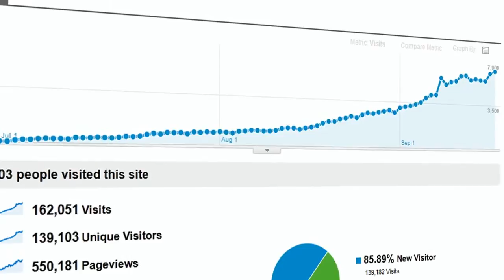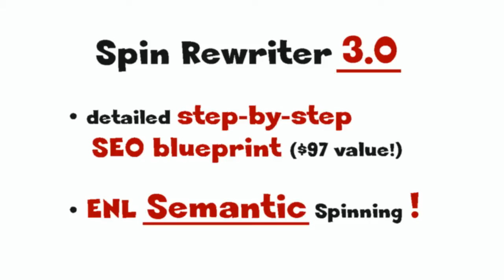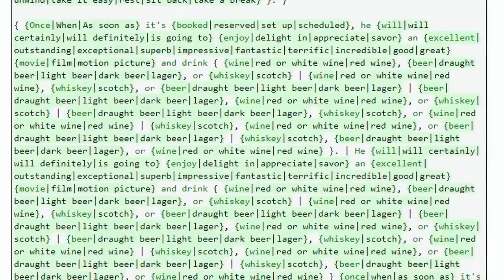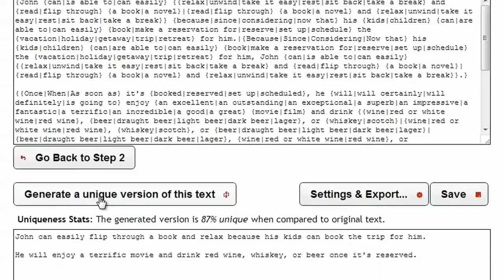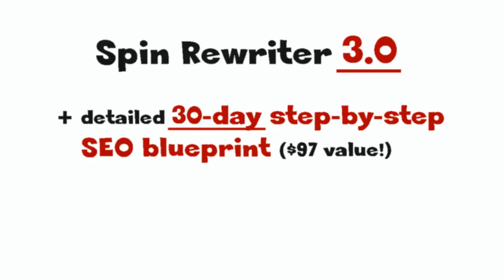BEST ARTICLE SPINNER SOFTWARE SPIN REWRITER 5.0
An article spinner that puts everything else on the market to shame. Yes, it's better than TheBestSpinner. It can't even compare, actually. What did they do? They created the ENL Semantic Spinning Algorithm that actually understands the meaning of text, so it always knows exactly which synonyms to use. The video of their software in action will blow you away,check it out: Amazing video

The best thing? Aaron is so confident about his product he decided to offer it for FREE. Did I say that was the best thing?

This thing will generate more high quality unique content than you could ever need. That's why Aaron is also adding his 60-page 30-day SEO Blueprint to the package. He'll teach you EXACTLY what to do with unlimited content to rank better in search engines. Completely FREE.

P.S. Again, don't forget to check out the video - you'll be blown away

P.P.S: The amazing 70% lifetime discount should be available for 2-3 days but I can't guarantee anything after that.

[free spinner software]
[best article spinner program]
[top article writing software]
[spinning software]
[article writing software]
[article submit software]
[free article spinning]
[article spinner tool]
[article submission software]
[article generator software]
[best article spinners]
[article writing service]
[best free article spinner]
[article marketing]
[article rewriter]
[article writing]
[article marketing robot]
[article writing services]
[article spinning]
[easy article spinner]
[article spinner software reviews]
[the best spinner]
[article spin software]
[article directories]
[unique article wizard]
[magic article rewriter]
[article spinner download]
[article submission]
[article spinner reviews]
[submit articles]
[seo content writing]
[spinner article]
[article writers]
[article directory]
[seo article writing]
[free articles]
[best article rewriter]
[instant article wizard]
[article submitter]
[article writer]
[instant article spinner]
[article submission service]
[free article spinners]
[article software]
[article software submission]
[best article spinner free]
[spinner software]
[content writing service]
[free screenwriting software]
[writing articles]
[articles spinner]
[free article writing software]
[content spinner]
[essay writer]
[article marketing software]
[free article rewriter]
[indoor cycling]
[free article submission]
[article writing seo]
[plr articles]
[best article writing service]
[freelance writers]
[directory submitter]
[directory submission software]
[content writing]
[article websites]
[article rewriter pro]
[seo article writing service]
[submit article]
[submit your article]
[free article directory]
[software for writers]
[content writer]
[automatic article spinner]
[article writer software]
[article submission services]
[article ideas software]
[spinner software free]
[seo articles]
[article rewriter software]
[automatic article submitter]
[article submitter software]
[content writers]